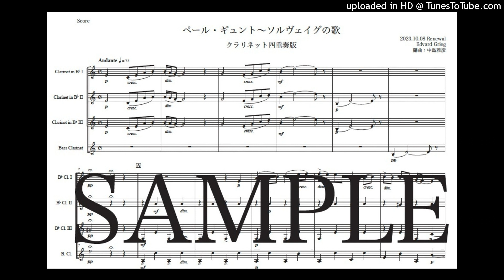グリーグ「ペール・ギュント〜ソルヴェイグの歌」クラリネット四重奏版（編曲：中島雅彦）